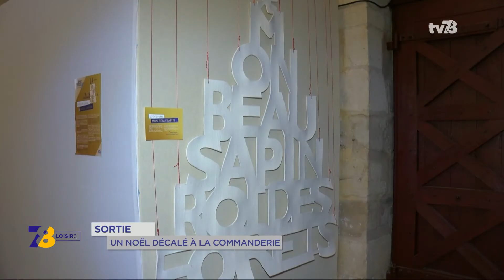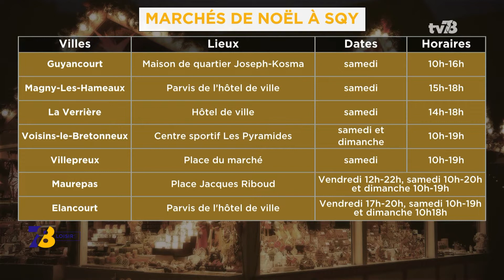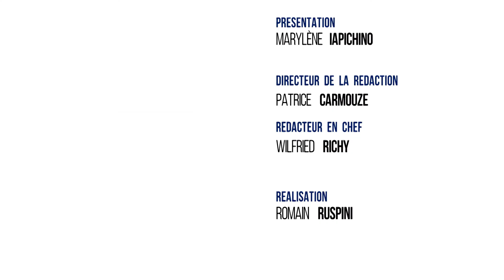7/8 Loisirs. jeudi 13 décembre 2018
Noël : la Commanderie en fête
La Commanderie fait son tout premier "Noël décalé". Depuis le samedi 8 décembre de drôles de sapins ont investi la chapelle. Ce week-end les festivités s'intensifient.

Handball : tournoi solidaire déguisé
Le club de handball de Saint-Cyr-L'école et Fontenay-le-Fleury organise son tournoi de Noël dimanche 16 décembre. Une rencontre sportive solidaire qui soutient une association dans une ambiance festive et déguisée. Vanessa Dumetier sera avec nous pour le présenter.

Tir à l'arc : concours général à Guyancourt
Depuis 25 ans les archers de Guyancourt organisent leur tournoi annuel. Il aura lieu ce week-end des 15 et 16 décembre. 230 archers sont déjà inscrits.